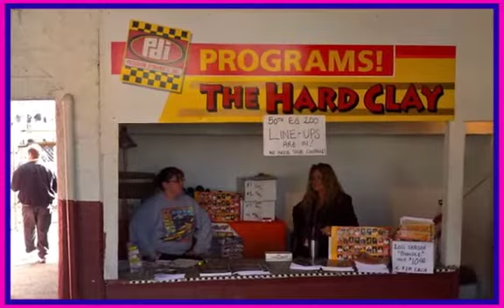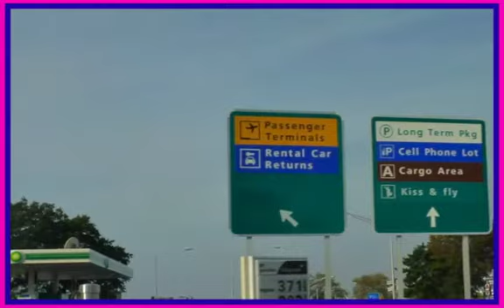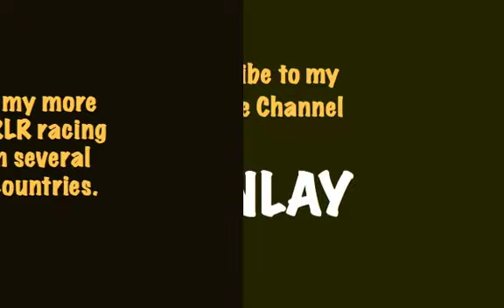Orange County Fair Speedway - Middletown, New York - Trackchaser visit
Randy Lewis, World's #1 Trackchaser, visited the Orange County Fair Speedway in Middletown, New York for some stock car racing.  Randy has seen wheel to wheel racing at 1,723 lifetime racetracks to see in 55 different countries.  where he has posted more than 70,000 photos, videos and Trackchaser Reports where he reviews each track he visits.